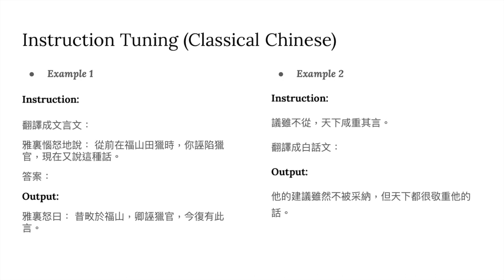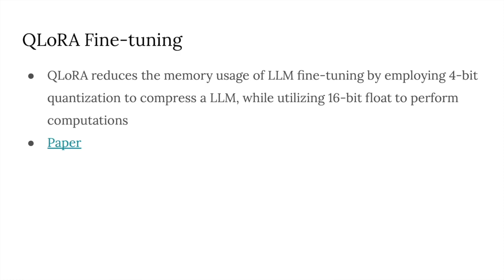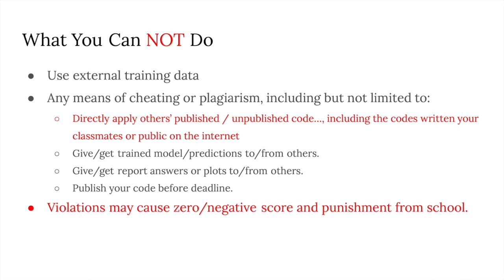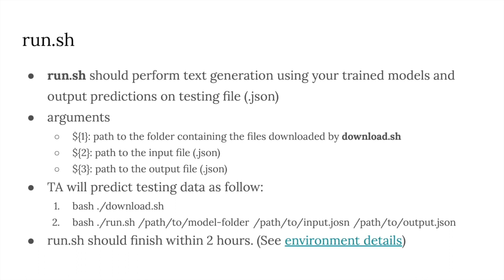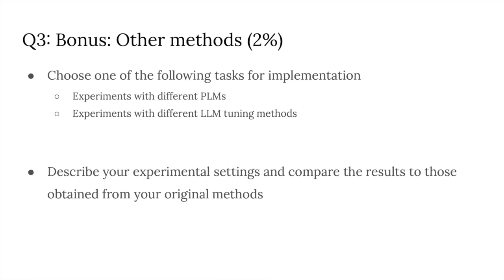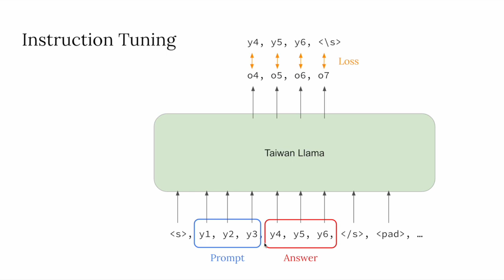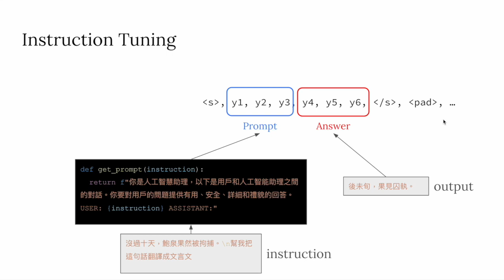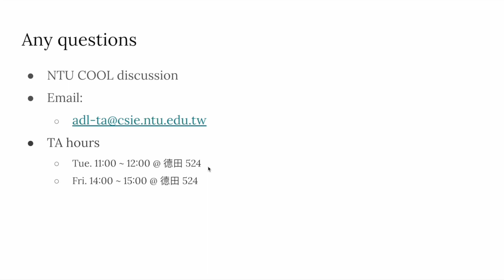ADL 2023 Fall Homework 3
LLM Tuning and Prompt Tuning for 古文翻譯